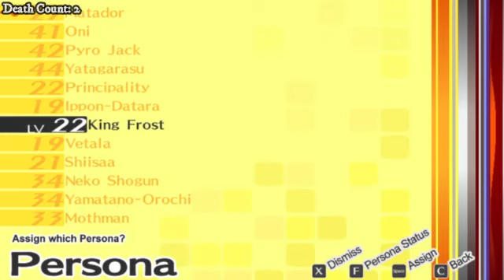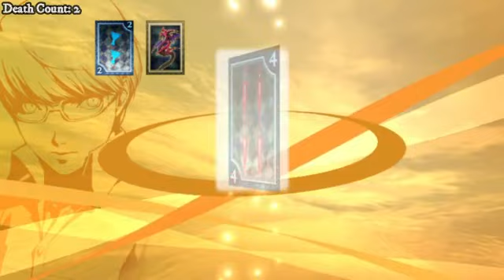Persona 4 Golden - Void Quest Chapter 1 - 5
Game: Persona 4 Golden - PC
Avatar: Gachaverse App PC
Video Editing Software: Wondershare Filmora 9